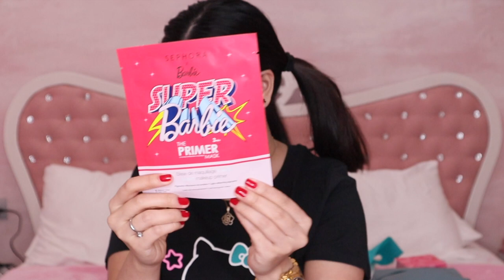MAKEUP HAUL | SEPHORA | WATSONS | Missminechin